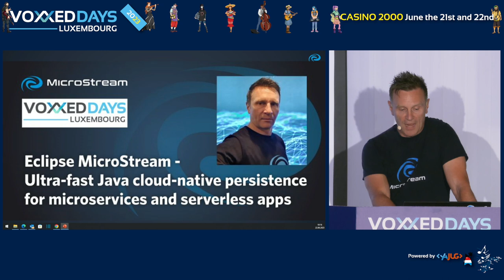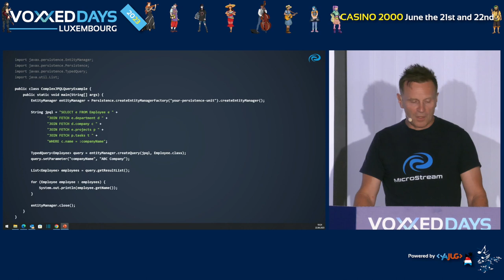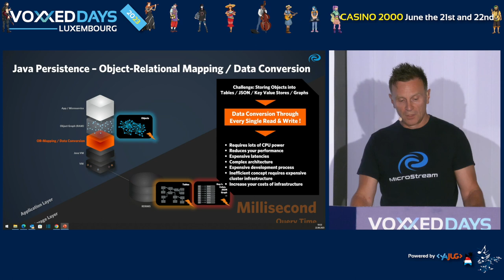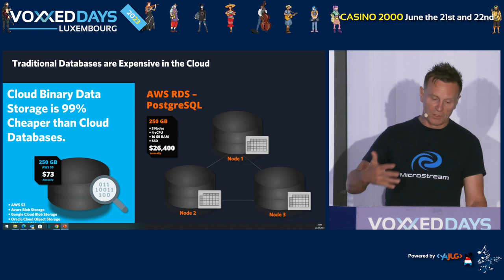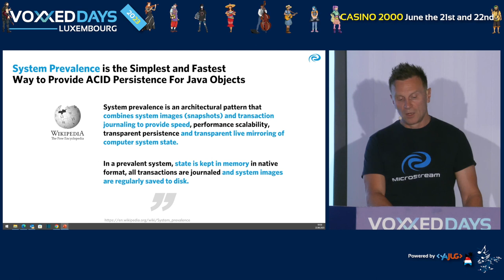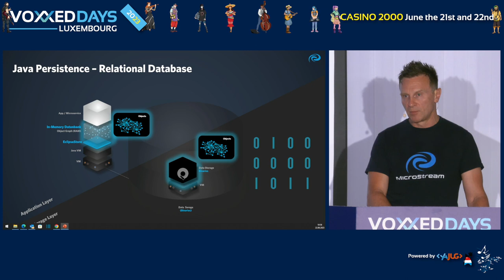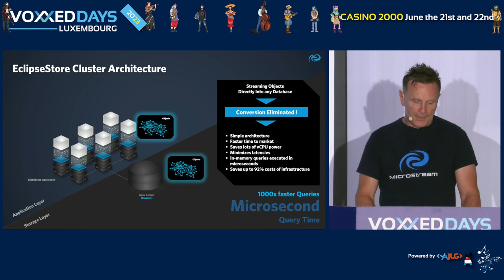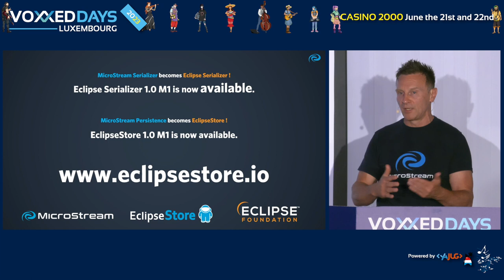Eclipse MicroStream - Ultra-fast Java cloud-native persistence for microservices (Markus KETT)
Room: AmigaOS
Type: Conference

Hibernate is the de facto standard persistence framework for traditional Java database applications. Now, Eclipse MicroStream was built to be the Java persistence for containerized microservices and serverless functions. Eclipse MicroStream follows the system prevalence architectural pattern. The engine enables seamlessly storing any Java objects of any size and complexity transaction-save into cloud-native blob stores such as AWS S3 or any other binary storage. ACID transactions are journaled and deltas of the system state are regularly saved to disk. To reduce startup time and run also with a small RAM capacity of under 1 GB, MicroStream provides lazy loading. With Java Streams API, queries are executed in memory in microseconds - way faster than comparable JPA queries. Implementing is simple. There are no requirements for the entity classes, no annotations, interfaces, or superclasses, just POJOs. Additionally, expensive mappings or any data conversions are eliminated. The core benefits are extremely high performance, simple implementation, running trouble-free with stateless microservices, and reduced cloud storage costs.